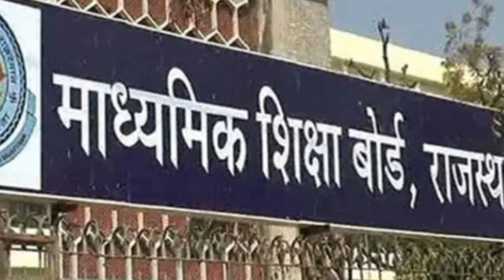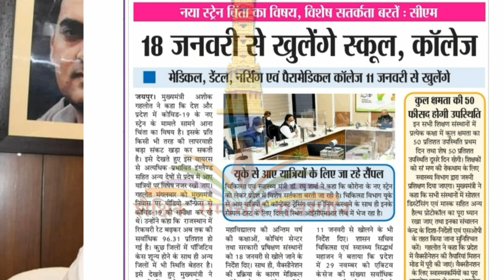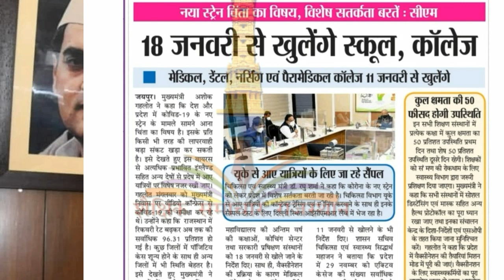kab khulenge school/kya 18 January se khulenge school18 जनवरी से खुलेंग स्कूल/Rajasthan schoolreopen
Hello friends

,school kab khulenga,

school kab khulega 2020,

school kab tak khulega

school kab khulega news 2020

,school kab khulega news 2020 today,

school kab open hoga,

school kab open honge

,school reopen kab honge

,school college coaching kb tk khulenge,

coaching kb khulenge

,rajasthan me school kab khulenge,

when school open,

school reopen 2020,

,school new admission 2021

,rajasthan me school kab khulega 2020

,rajasthan me school kab khulega

,rajasthan video

rajasthan me school kab open honge

12th class rbse board 2021

,time table 2021 rbse,

rajasthan aaj ki news

,collage kab khulenge rajasthan

school reopen in rajasthan,

school reopen 2020,

school reopen in up

,school reopen in delhi

school reopen in rajasthan 2021

,when will school reopen in rajasthan,

rajasthan school reopen news

school reopen news in rajasthan,

school reopen new update in rajasthan,

school reopen in india,

,school kab khulenge,school kab khulega news 2020

,school kab khulenga

,school kab khulenga,

,collage kab khulenge rajasthan,school kab tak khulega,school reopen latest news,school reopen in rajasthan,school reopen kab honge,rajasthan me school kab se khulenge,school kab open honge

,rajasthan me school kab khulenge,coaching kb khulenge,rajasthan today news,when school open,news

,rajasthan me school kab open honge,school reopen date,school reopen 2020